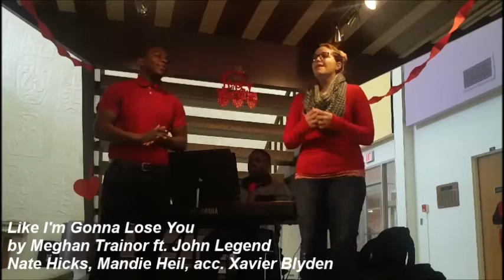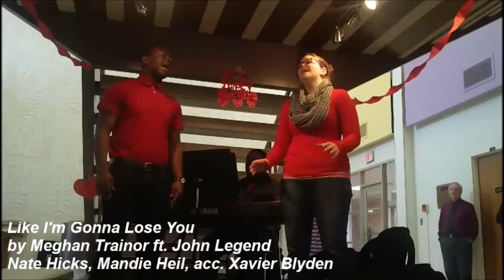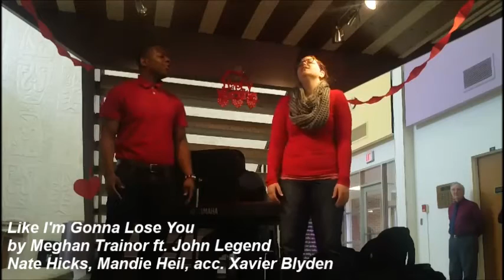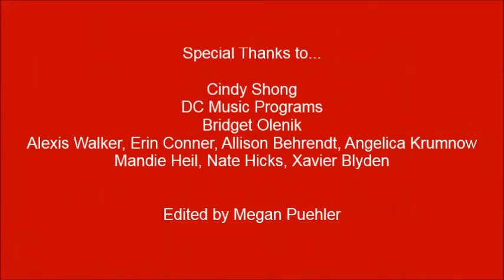Happy Valentine's Day from Defiance College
Keeping up a Defiance College tradition: The Valentine photo in Defiance Hall! A sax quartet and vocal duet performed prior to the photo on Friday, February 12, in Defiance Hall at 10:45 a.m.

Special Thanks to:
Cindy Shong
DC Music Programs
Bridget Olenik
Alexis Walker, Erin Conner, Allison Behrendt, Angelica Krumnow
Mandie Heil, Nate Hicks, Xavier Blyden
Edited by Megan Puehler
2/12/16